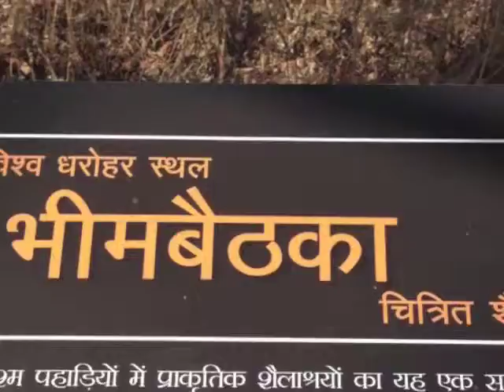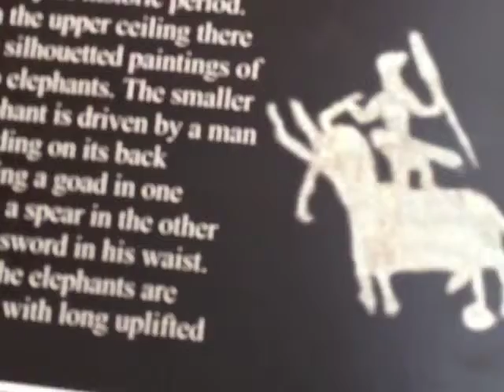BhimbetkaCaves.m4v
I am not sure I like posting this as this is a truncated version of something else I am doing, the editing is hurried, and the music too muzacky. But the pictures (taken on an IPhone) are quite beautiful. Here's to 100,000 years of beauty. Happy New Year to everyone; let's look forward to 100,000 more.